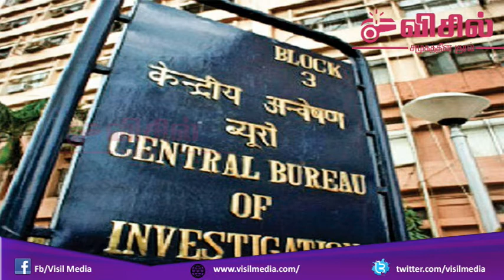இனி சிலை கடத்தல் வழக்கு சிபிஐ விசாரிக்கும்… தமிழக அரசு.. பொன். மாணிக்கவேலுக்கு தடா..!